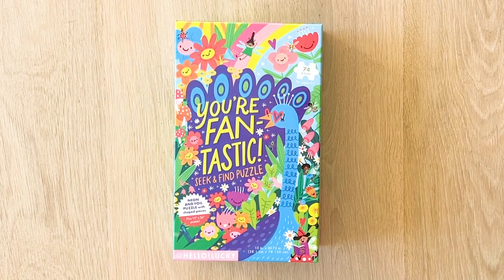How To Play! - You’re Fan-tastic! Seek & Find Jigsaw Puzzle for Kids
Hello!Lucky’s You’re Fan-tastic! Seek & Find Puzzle brings kids’ imaginations to life! Enjoy positive messages and colorful illustrations of a magical garden full of fantastical creatures!

Ages 5+
74 Pieces

This delightful 74 piece jigsaw puzzle includes fun, shaped pieces including a unicorn, fairy and magical rhinoceros! Once the puzzle is completed, there’s more fun! Search and find over 30 hidden elements, building pre-literacy pattern recognition skills.

- Completed puzzle measures 15” x 30.75”
- Full-size poster included
- Positive messages and colorful illustrations

Designed by children’s book creators, moms and sisters Eunice and Sabrina Moyle of Hello!Lucky.

Explore  more puzzles and games by Hello!Lucky!